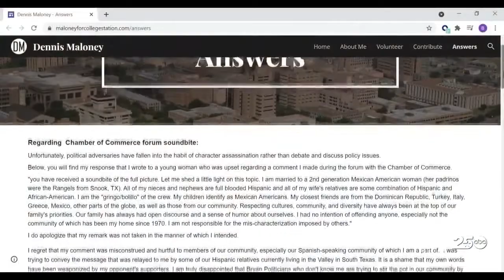Hispanic Community reacts to Councilman Dennis Maloney's derogatory remarks